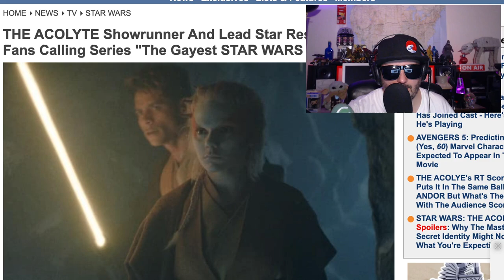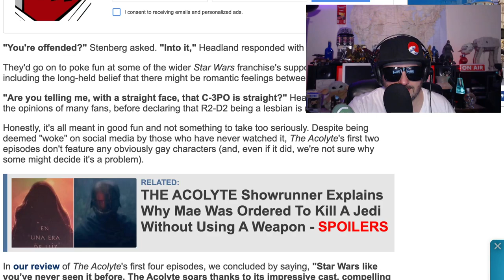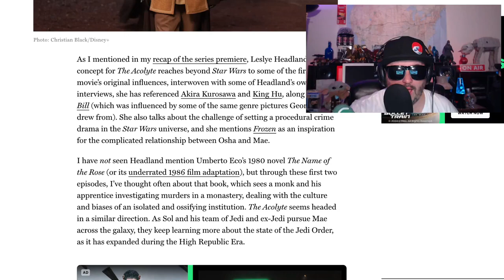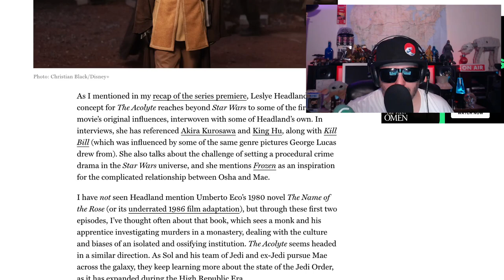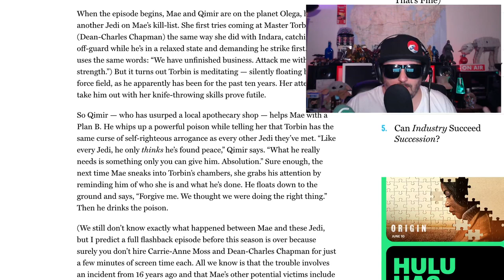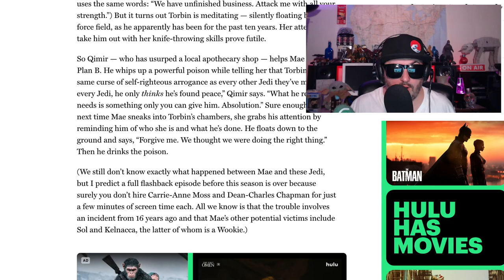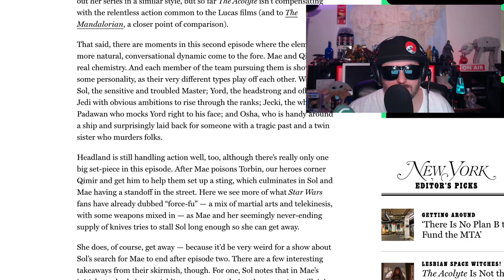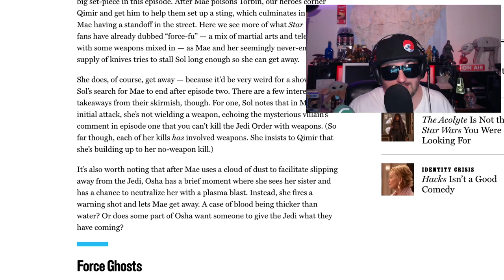Star Wars The Acolyte | The Gayest Star Wars Ever | Ep 2 Review